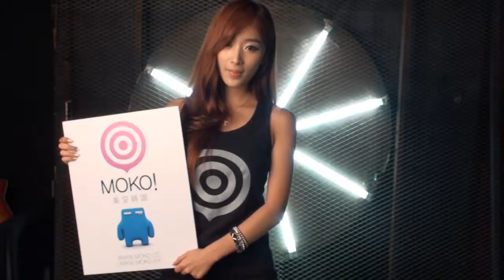moko- 민아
moko 출범 축하